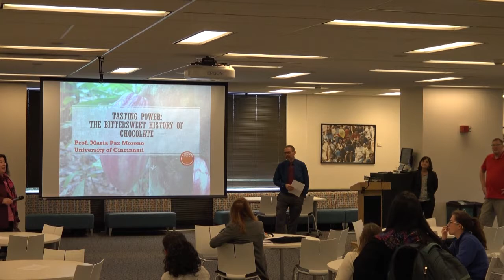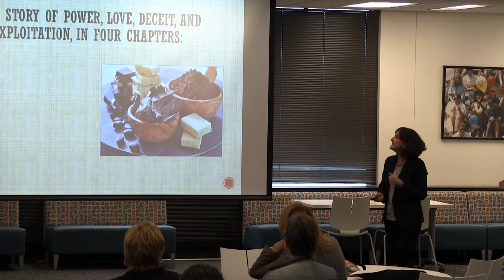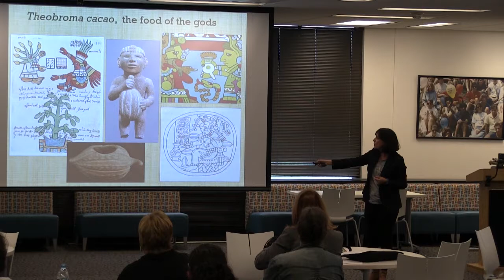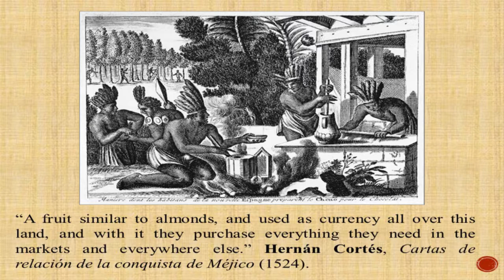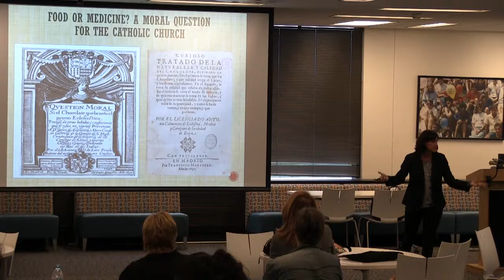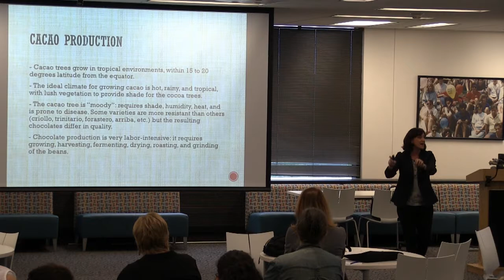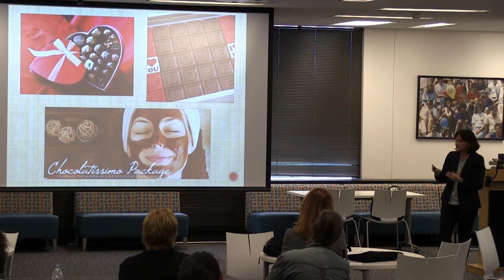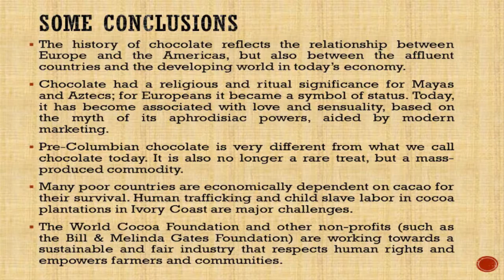"Tasting Power: The Bittersweet History of Chocolate" Maria Paz Moreno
Celebrating Hispanic Heritage Month with a Fall Gastronomy event.   This event is a collaboration between UCL and the Romance Languages and Literatures (RLL) Department, A&S.